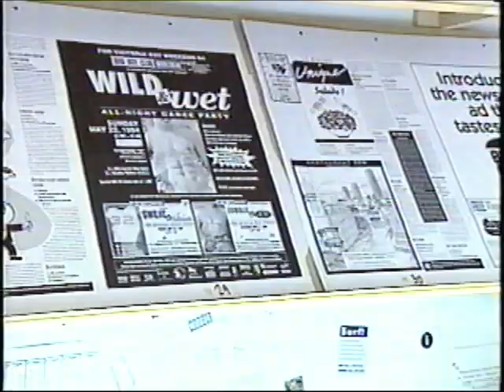Arahova Montreal Mirror